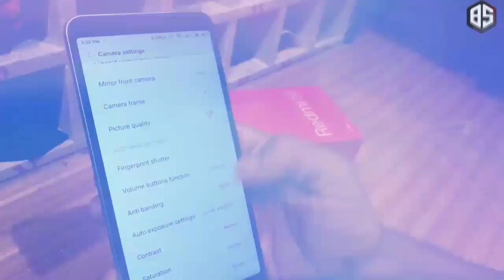Redmi Y2 Camera Review with samples • Xiaomi • bsbachansingh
So here is the full camera Review of Redmi Y2,

Full article...

If you like this video🎬 please✓
😊Leave A comment🗨 _ Hit Like👍 Button

Here is some helpful videos for you..!

Thank you so much, :)   BS✓🙏